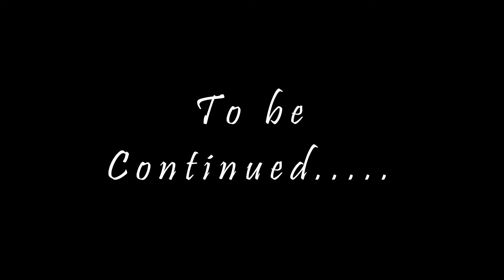GTA5 Ambition Over ability. Should have listened!